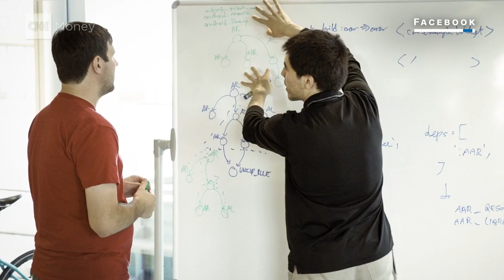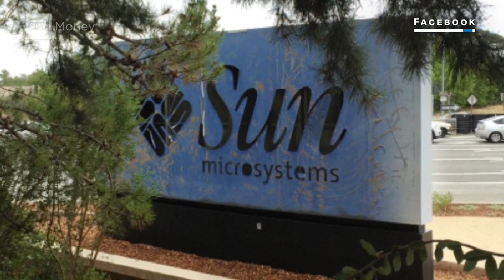Facebook exec: If we started today we'd be mobile only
Carolyn Everson, VP of Global Marketing Solutions, tells CNN's Poppy Harlow the next billion people to get online are "going to be mobile only."